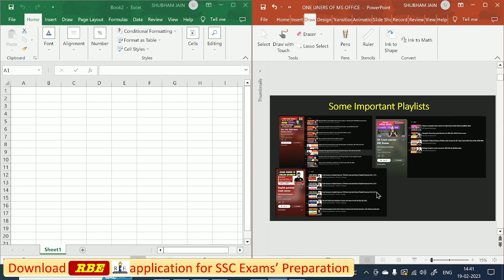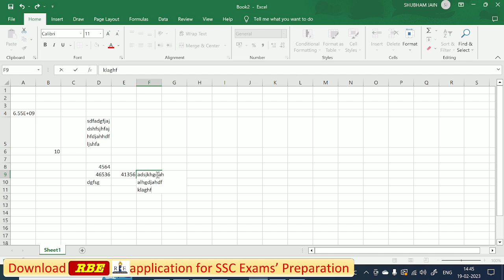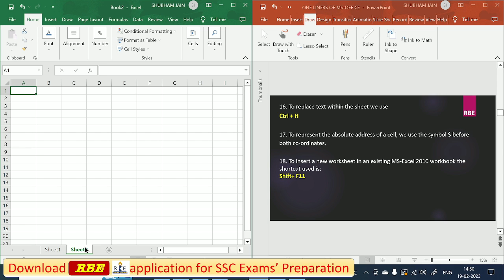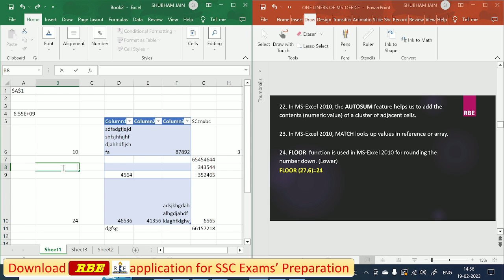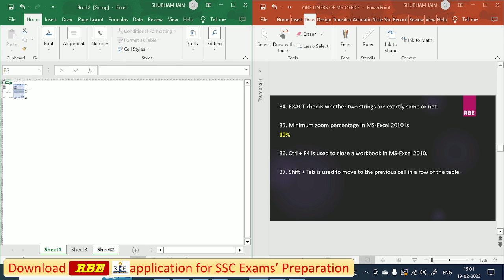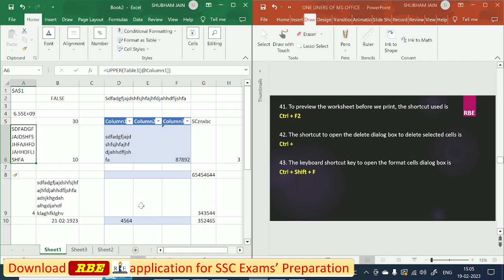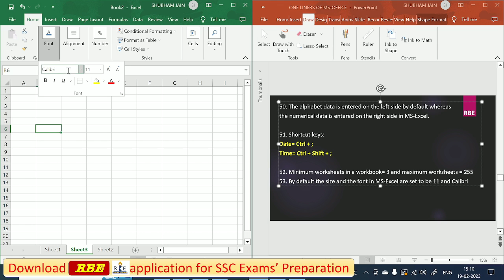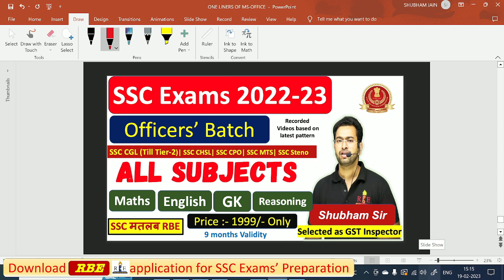Computer Important Shortcut Keys & Excel Formula with practical| Must watch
In this video, Radhika mam will teach Important Shortcut Keys for Microsoft Office & Excel Formula with practicals.

Download RBE application for free complete computer e-book in English and Hindi